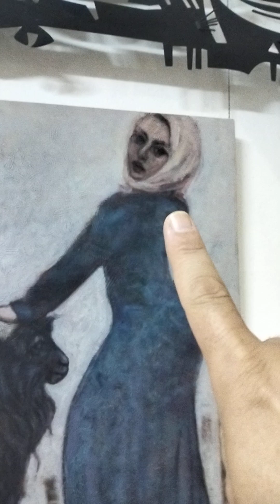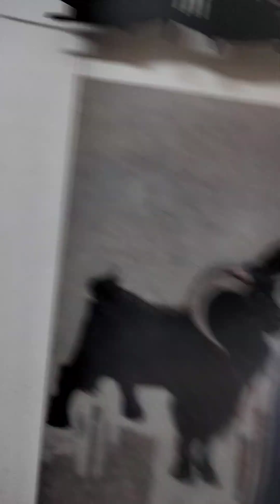Ali Batrouni Amazounet tounest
L'artiste Ali Batrouni nous parle de sa dernière oeuvre, Amazounet tounest, qui vient clore un grand cycle entamé en 2019.
Pour en savoir plus, veuillez consulter nos deux articles publiés dans la revue d'arts et de lettres, Souffle inédit